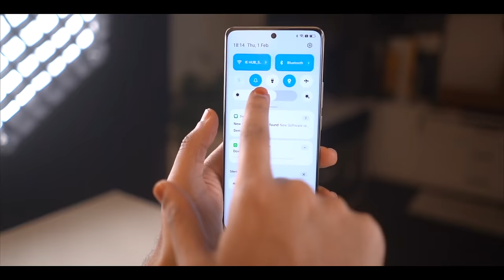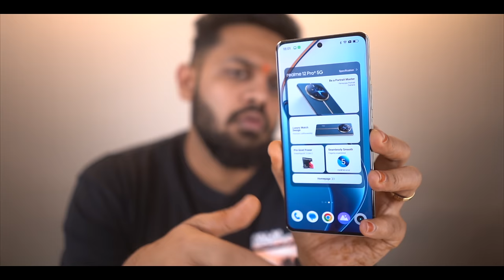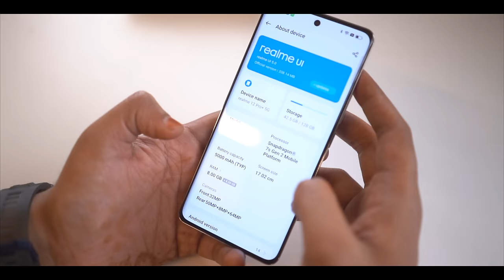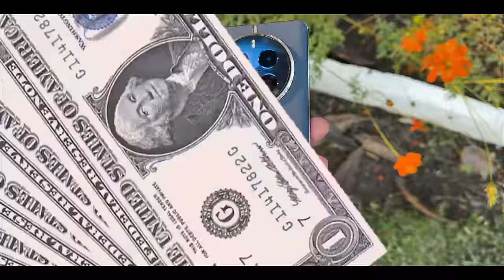Realme 12 Pro plus || Worst Experience After Purchase 😢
The realme 12 Pro+ sports a 6.7-inch (1080 x 2412 pixels) Full HD+ curved AMOLED display with 120Hz refresh rate, 240Hz touch sampling rate and 394 PPI, same as the 11 Pro+ and the 10 Pro+. The display is bright since it has up to 950 nits peak brightness. It offers good colour output since it has 100% DCI-P3 color gamut, and the sunlight legibility is good as well. You can select from
e.
This is one of the first phones to be powered by Snapdragon 7s Gen 2 4nmMobile Platform. This has Octa-Core Qualcomm Kryo CPUs that has 4 x Cortex A78 core clocked at 2.4GHz and 4 x Cortex A55 cores clocked at 1.96GHz. There is Adreno 710 GPU that decent gaming performance. The phone gets a bit warm on intensive gaming.

It runs Android 14 based realme UI 5.0 out of the box. It has Android security patch for December 2023. The phone should get 2 Android updates and 3 years of security updates, similar to other phones. realme UI 5.0 offers improved self-developed technology for smooth performance, and enhanced safety and privacy tools. There is a new GO Green feature, promoting climate change awareness.

50MP 1/1.56″ Sony IMX890 sensor, f/1.8 aperture, OIS
8MP ultra-wide camera with f/2.2 aperture
64MP Omnivision OV64B 3X periscope telephoto lens, 6X in-sensor zoom, up to 120x zoom, f/2.6 aperture, LED flash
32MP front-facing camera with Sony sensor, f/2.45 aperture

 TIME STAMP:
 0:00 INTRO
 1:02 DESIGN
 1:25 DISPLAY
 2:05 CAMERA
 4:24 PERFORMANCE
 5:17  BATTERY
 5: 38 OUTRO

My Gears:-